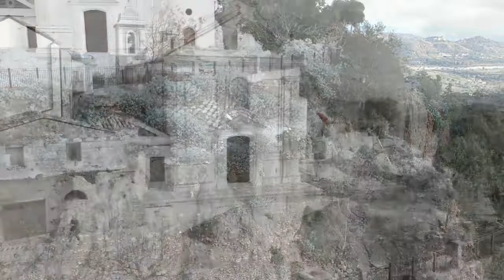La frana che minaccia la chiesa di Caulonia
Nonostante i soldi spesi negli scorsi anni, la chiesa di Caulonia rischia di venir giù insieme al costone su cui poggia (video Ivan Reale)